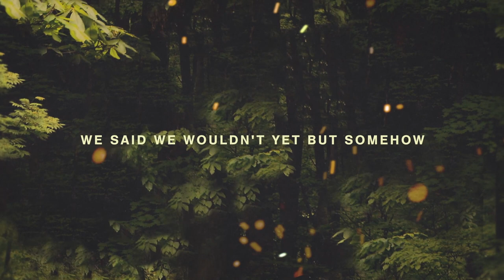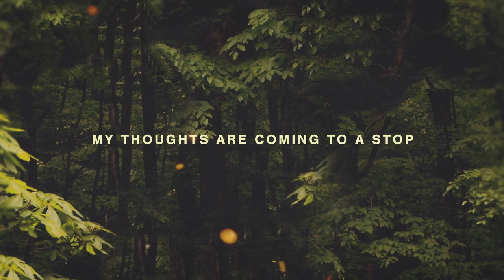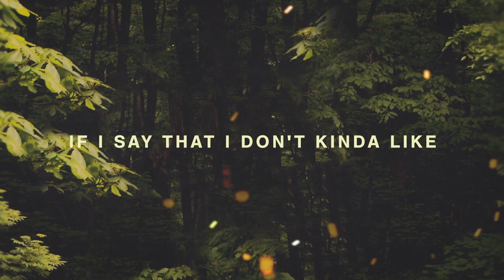Kasbo - Play Pretend (Lyrics/Lyric Video) [ft. Ourchives]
Kasbo is back with another release and this really is my favorite Kasbo song to date (last release was in 2017) and I have the pleasure of posting the official lyric video they made for this song! Hope you all enjoy! :)